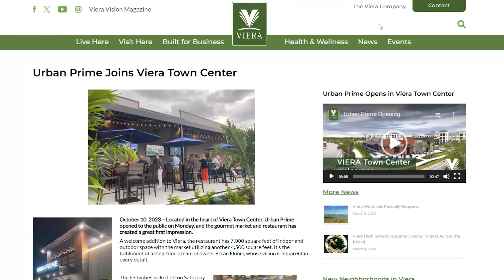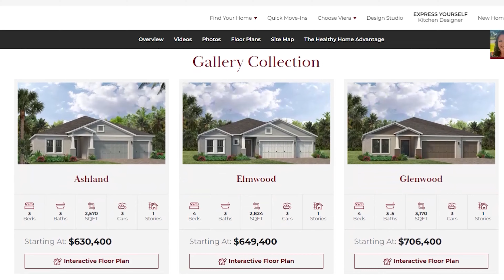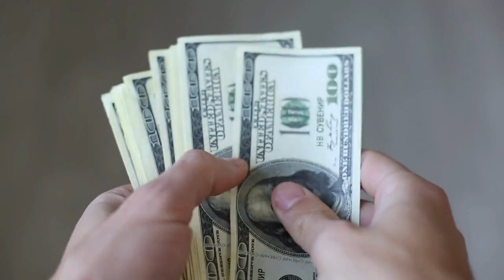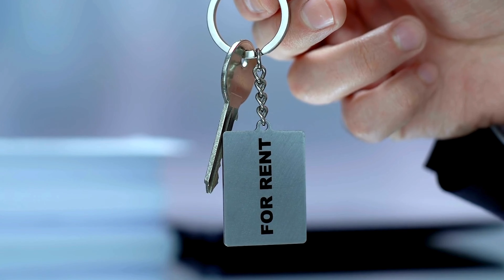Top Area to Live in Melbourne: Viera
🏡 Considering a move to Melbourne, Florida? Discover why Viera stands out as one of the top areas to live in this vibrant city! In this video, we explore the beautiful community of Viera, highlighting its exceptional amenities, family-friendly atmosphere, and convenient location.

Viera provides an idyllic setting for families and individuals alike. The community's vibrant atmosphere, coupled with its proximity to nearby attractions, fosters a desirable lifestyle characterized by comfort, convenience, and endless opportunities for leisure and exploration.

📌 Timestamps:
00:00 - Introduction and Overview of Viera
00:33 - Viera's History and Development
03:20 - Real Estate Options in Viera
03:44 - Amenities and Lifestyle in Viera
04:52 - Community Events and Social Life
10:15 - Educational Facilities and Schools
14:00 - New Communities
20:42 - New Construction and Home Buying Process
30:01 - Why Suzy Chose Viera
34:21 - Conclusion and Contact Information